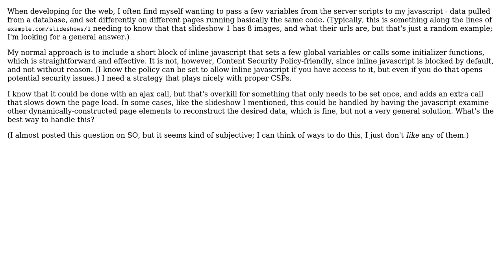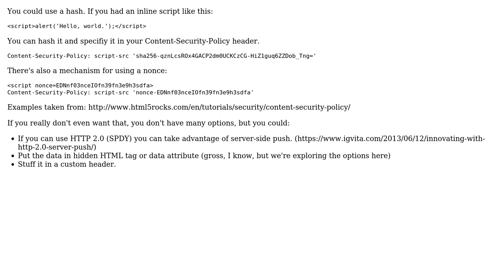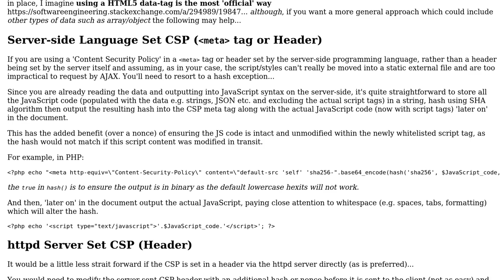What's the Content-Security-Policy-friendly way to hand data from the server to the browser on...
Software Engineering: What's the Content-Security-Policy-friendly way to hand data from the server to the browser on page load?

With thanks & praise to God, and with thanks to the many people who have made this project possible! | Content (except music & images) licensed under CC BY-SA | Music | Images & others | With thanks to user user1618143 user Newtang user hozza and the Stack Exchange Network Trademarks are property of their respective owners. You are responsible for your own actions.